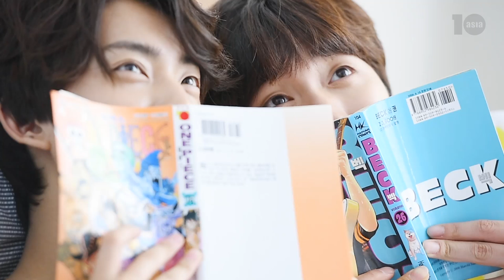텐아시아 매거진 6월호 풀메이킹 - B1A4 산들&공찬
큐티&섹시, 산들과 공찬의 화보 촬영 현장